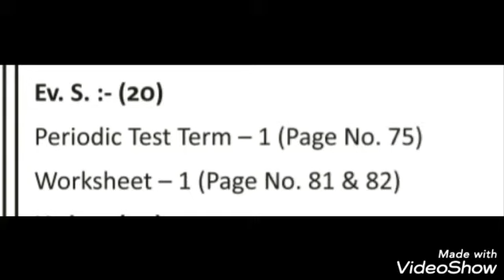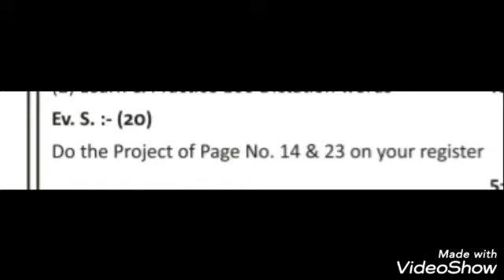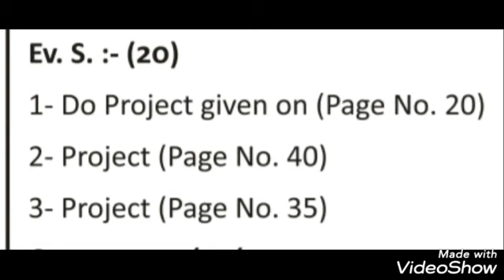SUMMER ASSIGNMENT OF EV. S. CLASS 1 TO 4